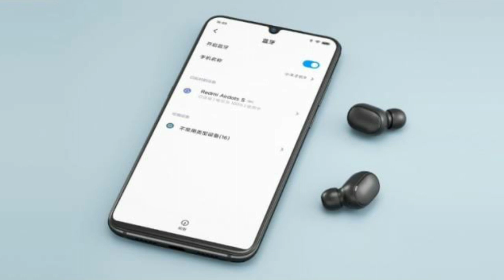Best Budget Bluetooth Earbuds under 2000 Rs || Redmi Earbuds S First Look Launch in India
Follow Us?

🎵 Track Info:
Title : Retro
Artist : Wayne Jones
Genre : Pop
Mood : Funky